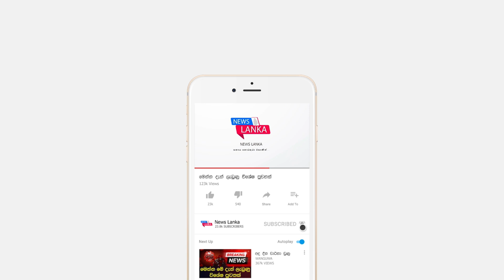සෞඛ්‍ය අංශ විසින් ජනතාවට ඉතා විශේෂ නිවේදනයක් Breaking News